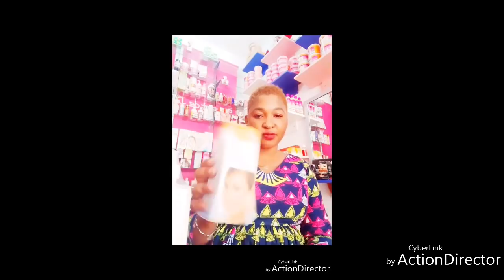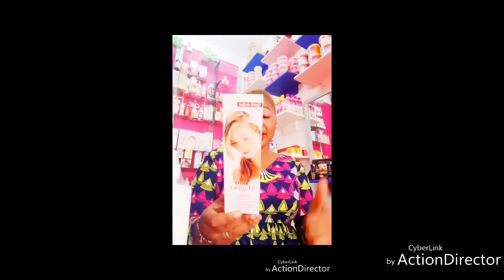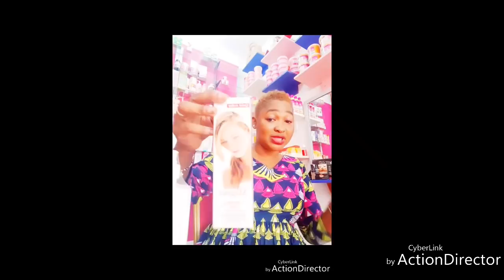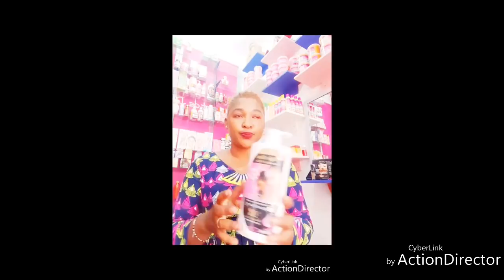Top 5 des laits blanchissant 2eme partie et suite !!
Gabon représentante : 06096118 Séraphine